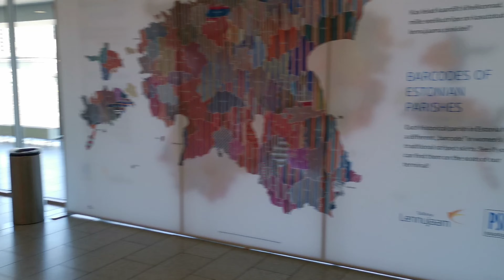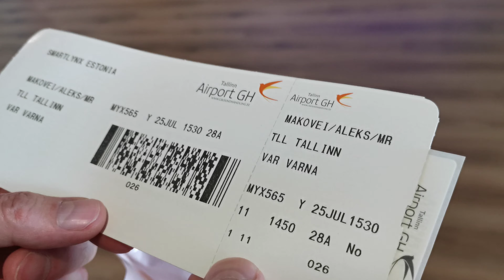Эстония. Летим в Болгарию. 25.07.2021.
Аэропорт 25.07.21